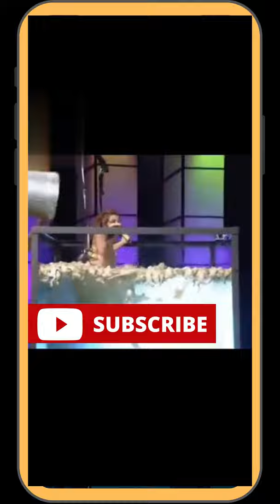Funny tv show || prank on someone